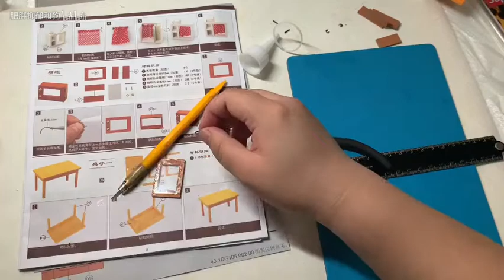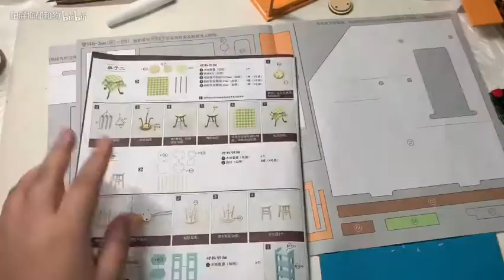8倍速制作泡泡玛特立体拼图杰森的厨房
这个立体拼图终于上手了。真不容易。喜欢的关注一波吧。新换了支架，不太适应，忽略我偶尔入镜的大脑袋。